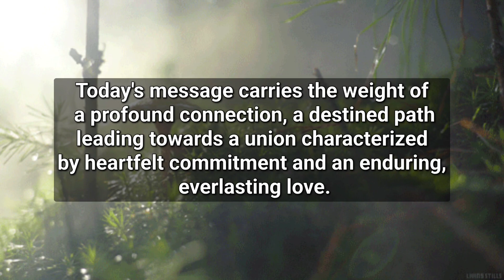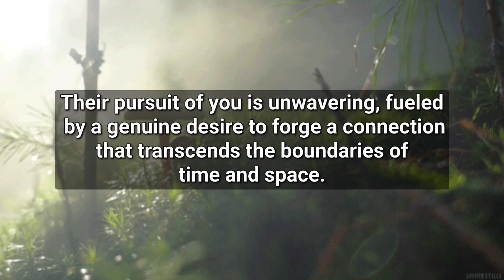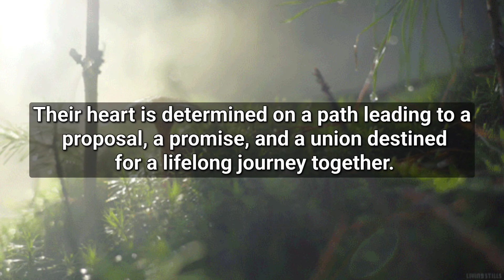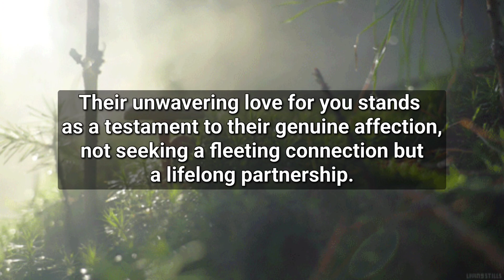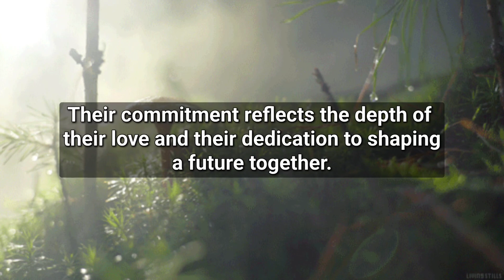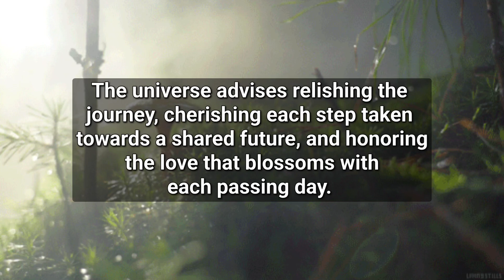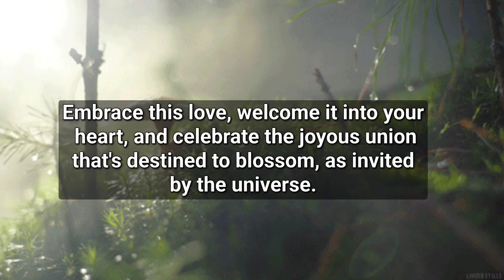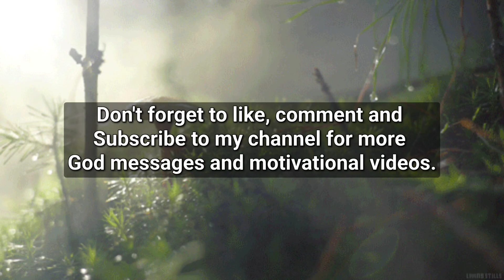This person won't stop until the marriage takes place. The name is...Universe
God helps
Godly quotes
Bible Quotes
God Message Tarot
Financial abundance
Angels message
Jesus message
Godly quotes
Faith quotes
Universe message
Angel message
God Message For You Today
God says
Positive life affirmation
Lord Helps
Jesus quotes
God
God message
Jesus
Jesus message
God messages
Urgent message from God
Jesus says
Angel Signs
God msg
Angels message
Universe message
Money miracle
Life quotes